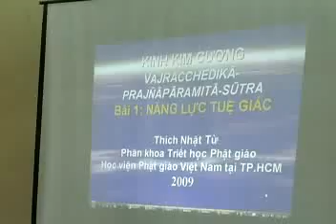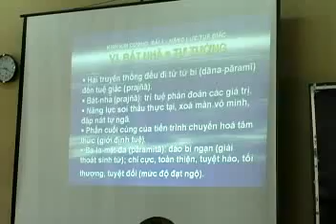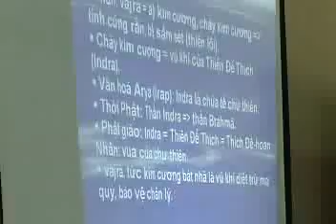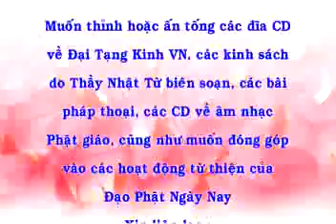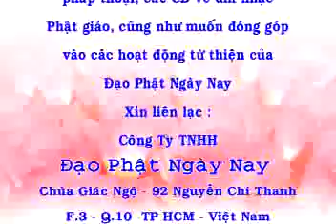Kinh Kim Cang 1: Năng Lực Tuệ Giác (Ý Nghĩa Đề Kinh) - Thích Nhật Từ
Thầy Nhật Từ giảng tại HVPGVN tại Tp HCM, ngày 17/02/2009. Nghe bài giảng mp3 tại đây